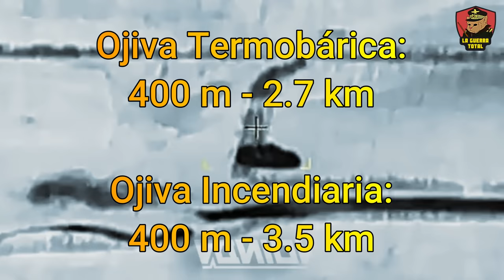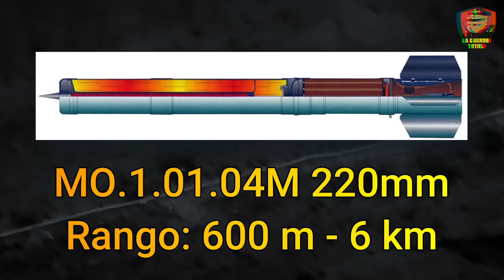🔥 TOS-3 'Drakon': La Nueva Cara del TERROR 💣 La artilleria de RUSIA se impone 💥 Guerra de UCRANIA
El TOS-3 'Drakon', la última innovación en la tecnología de armamento ruso, marca una era de avances significativos en la guerra moderna. Este sistema lanzallamas, diseñado para despejar zonas fortificadas con una eficiencia devastadora, utiliza municiones termobáricas capaces de generar ondas expansivas y temperaturas extremas, asegurando su dominio en el campo de batalla. A diferencia de sus predecesores, el 'Drakon' incorpora un chasis más moderno y posiblemente un nuevo tipo de munición que promete ampliar su rango de acción y mejorar su capacidad de respuesta ante amenazas emergentes.